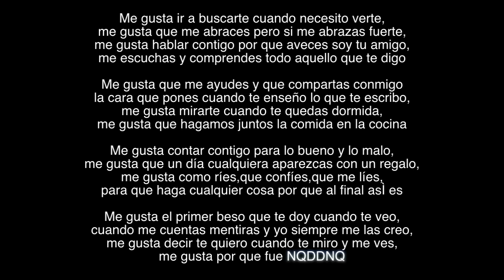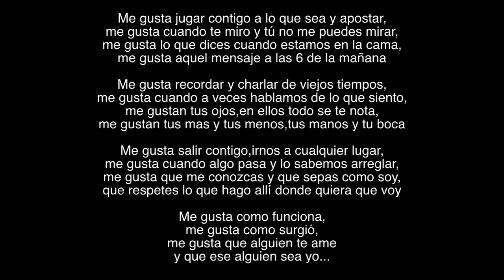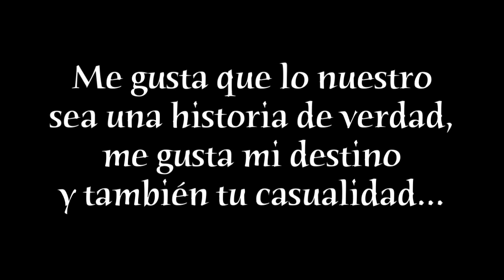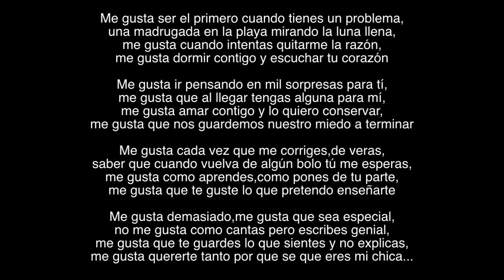11. SHÉ - ME GUSTA (CON LETRA) [La Historia De Mi Vida Album 2010]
SHÉ - LA HISTORIA DE MI VIDA

+Shazam, Youtube Music.